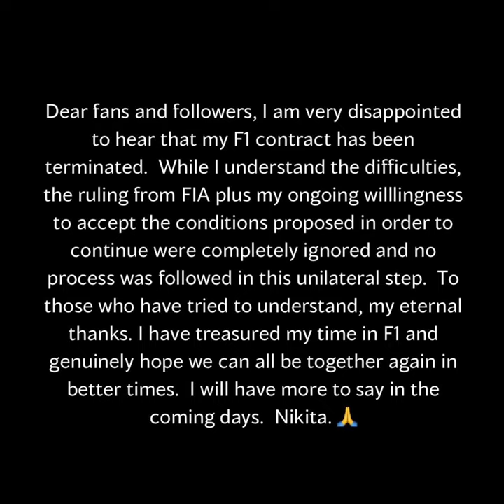Haas Terminated Nikita Mazepin’s F1 Contract Along With Uralkali Partnership With Immidiate Effect!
Haas F1Team Has Elected to terminate Nikita’s contract along with Uralkali partnership